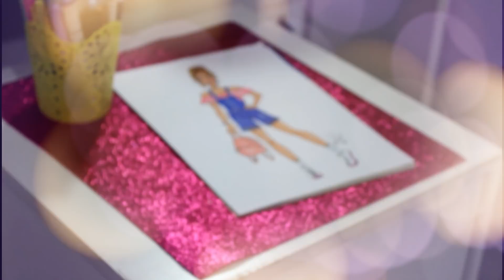DESENHA E FALA - LOOK ADOLESCENTE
💡 ACESSE JÁ!
NESTE CANAL VOCÊ ENCONTRA:
Dicas incríveis para te ajudar a evoluir em seu  trabalho, técnicas e macetes que vão fazer toda a diferença em seus Croquis de Moda, vídeos com passo a passo detalhado para criar modelos novos e diferentes, guias e toques para você aprender mesmo como iniciante a criar seus próprios modelos e iniciar na carreira de moda!
Aqui eu compartilho todo o meu conhecimento de forma gratuita para que você possa alcançar os resultados que tanto deseja, mesmo se estiver começando do absoluto zero no desenho de moda.
E se você quiser um conteúdo ainda mais completo, conheça o programa Croqui de Moda, para você aprender em casa a criar croquis de moda de forma profissional!